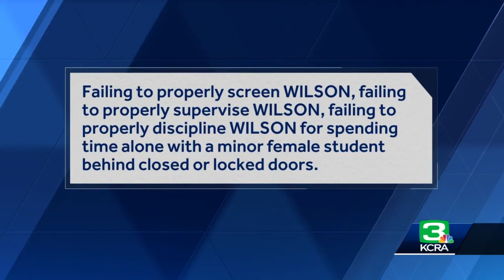Woman sues Twin Rivers Unified School District, alleging teacher assaulted her when she was 11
A "Jane Doe" has filed a lawsuit against Twin Rivers Unified School District and her former teacher, claiming the district failed to protect her when she was a student.  The lawyer representing the alleged victim said the woman is 20 now but was 11 years old and in sixth grade when she said she was sexually assaulted by Kim Wilson, 62, who is now facing several charges of lewd acts against a child.